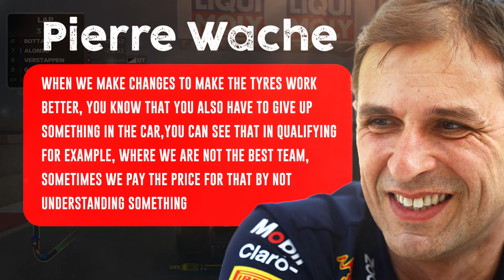Red Bull RB20 Isane UPGRADES LEAKED By Pierre Waché !!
Considering Max Verstappen has a 100 per cent pole position record in F1 2024, qualifying would not appear to be a weakness of the Red Bull RB20, but technical director Pierre Wache claims it is.

To Watch All  latest Formula 1 racing news, pleaseSubscribe And Drope LIKE  to keep up to date.